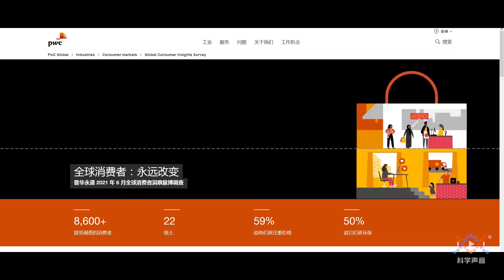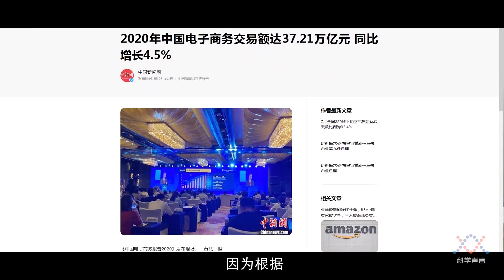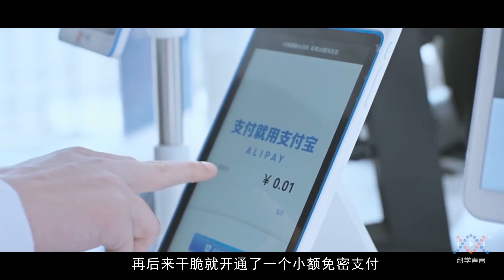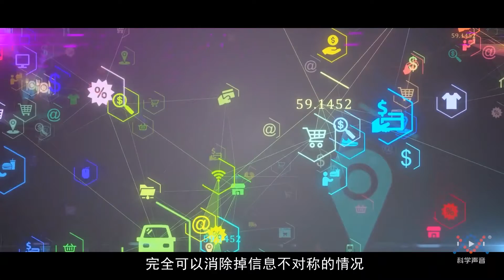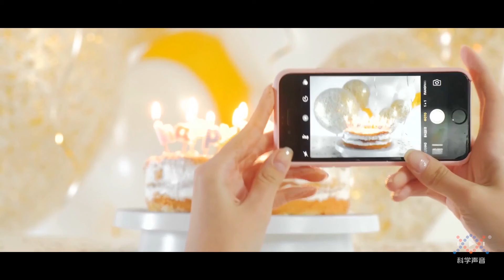AI is transforming China's online shopping market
AI technology is changing the way that supply chains and e-commerce platforms can gather and process big data, enabling cost-saving insights for merchants, logistics providers, and eventually consumers. Meanwhile, shopping apps are constantly being updated with users' latest preferences in effort to understand their purchase decision making process and boost transactions. But that's all already happening. Let's explore what AI + e-commerce looks like in 2030 and beyond.

About Voice of Science
Voice of Science Youtube Channel: